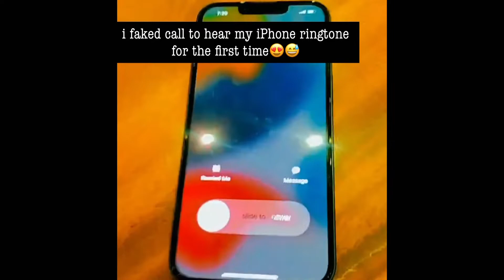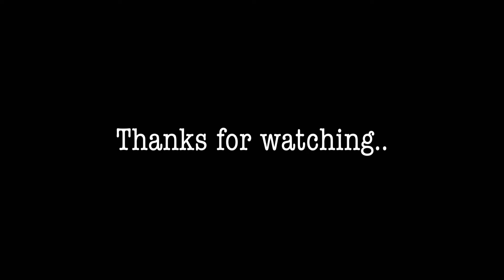Khushkhabri aagai ghar😍🥲 | finally iPhone leliya vlog#4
Hello family,
Here's Elina Michelle, i am a Physiotherapist and i completed my Graduation from Career College , Bhopal.
I love making videos on youtube and would love to help you through them.
Lets grow and learn together .
Much Love,
Your Desi Girl✨

The information provided here is based on personal knowledge and experience in physiotherapy and does not constitute medical, legal, or professional advice. While every effort is made to ensure the accuracy of the information, no guarantees or warranties, express or implied, are made regarding its completeness, reliability, or applicability.

This channel disclaims liability for any harm or damages resulting from the use or reliance on the information provided. Viewers assume full responsibility for their actions.

In accordance with Section 230 of the Communications Decency Act (47 U.S. Code § 230) and Section 79 of the Information Technology Act, 2000 , this channel does not assume liability for user comments or third-party opinions.

All content is copyrighted and may not be reproduced without permission. By engaging with this channel, you agree to these terms.